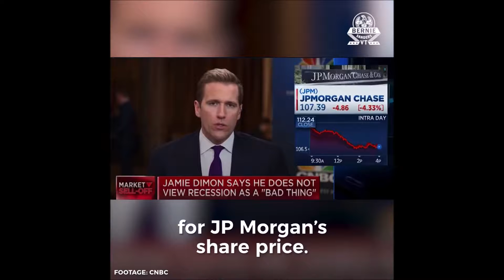🔴 US Debt Bubble Is About To Pop; Grab Your Parachutes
De-Militarize 2. De-Monetize 3. America First Marcus Conte for United States Senate for New York: - 100% Election Integrity - Reduce Military Spending By 80% - Raise The Corporate Tax Rate To 80% - Cap Individual Income Tax @ 10% or Less - Make Tax Evasion & Tax Avoidance Illegal Again - Make Taking Bribes & Bribing Politicians Illegal Again - FREE Universal Single Payer Healthcare For All - FREE College Tuition at City & State Universities - Expunge All Student Loan Debt - Convert US Power Grid to 95% Wind & Solar by 2024 - Term Limits for both House & Senate (2 - two-year terms max) - Public Hand Counted Paper Ballots for Every Election - Close the FBI & CIA - Raise The Minimum Wage To A Living Wage - End Mass Incarceration And The Poverty Draft - Legalize All Drugs - Restore Full Right To Bear Arms WAKE YOURSELF UP Spiritual Enlightenment Right Here, Right Now [2012] by Marcus Conte [FREE] [$1] CC-BY 4.0 - Select MC Logo Art & Music by One Manc Banned Song: Mr Know It All – Album: Paralysis Analysis Spotify ITunes _ Statements of opinion on matters of public concern are constitutionally protected free speech. New York Times Co. v. Sullivan, 376 U.S. 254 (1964)
Marcus Conte